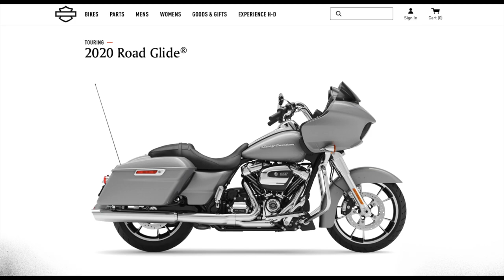2020 Harley-Davidson Road Glide: Indian Chieftain Rider Test Ride; Shark-Nose vs Batwing!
Hey all, I'm back with another test ride! I had the chance to take a 2020 Harley-Davidson Road Glide for a ride. It wasn't a long ride, but I felt it deserved a video given the dramatic difference between the Road Glide's Shark-Nose fairing compared to the traditional Batwing fairing on my Chieftain! Did I like the Harley better? Check it out! And for those of you who have been following my videos and these Harley test rides, this video is the beginning of a little story that will start to unfold over the next several weeks (after next week's video - the Road Glide is the culprit though!)! Hope you enjoy!

Stay safe on the road 🏍💨💨  and I'll be back with another video next Friday!

DMV SoloRider